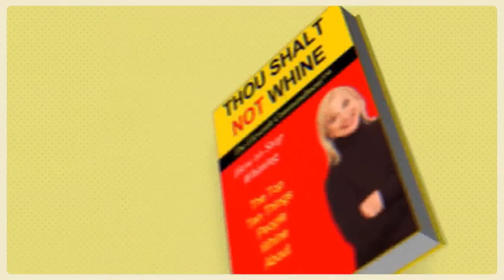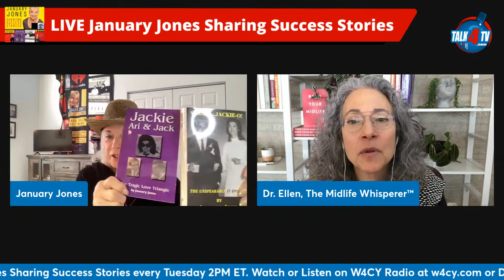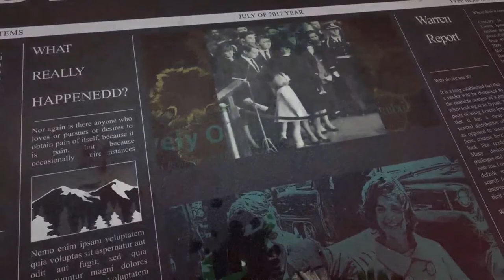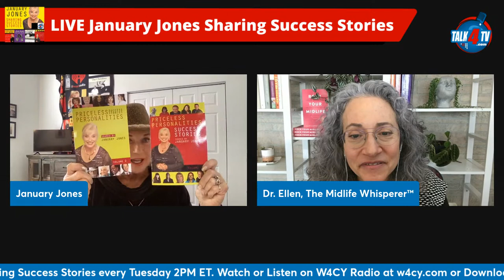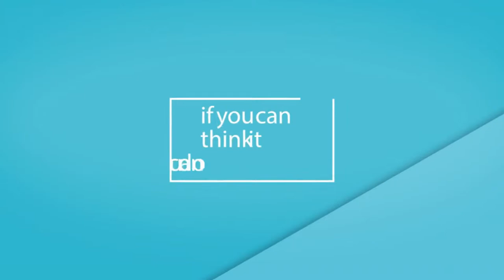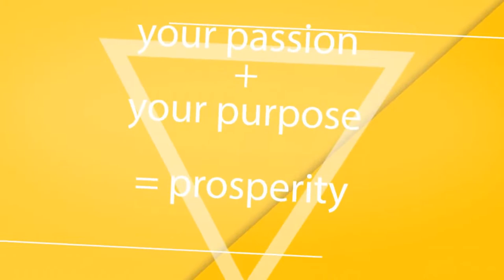January Jones Sharing How To Rock Your Midlife with Ellen Albertson's Success Story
Dr. Ellen is a psychologist, registered dietitian, national board-certified health and wellness coach, radio show/podcast host, and mindful self-compassion teacher. Known as The Midlife Whisperer™, she helps women have the energy, confidence, and clarity to make their next chapter their best chapter.

January Jones Sharing Success Stories is broadcast live Tuesdays at 2PM ET.

January Jones Sharing Success Stories TV Show is viewed on Talk 4 TV

January Jones Sharing Success Stories Radio Show is broadcast on W4CY Radio part of Talk 4 Radio on the Talk 4 Media Network

January Jones Sharing Success Stories Podcast is also available on Talk 4 Podcasting iHeartRadio, Amazon Music, Pandora, Spotify, Audible, and over 100 other podcast outlets.